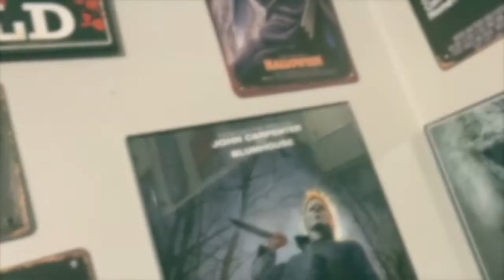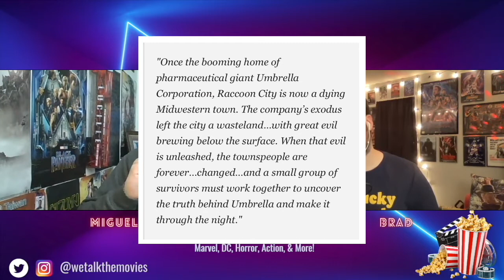Ep. 16 - Let's Talk Godzilla vs. Kong (Spoiler Review)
We've waited two years for this.

The Eighth Wonder of the World and the King of the Monsters have finally collided in a battle for the ages. We had the opportunity to watch Godzilla vs. Kong in all of it's giant, monster glory on the big screen, and it did NOT disappoint! In episode 16 of Let's Talk Movies, we're giving our spoiler review of Godzilla vs. Kong, talking what's next for Legendary's Monsterverse, and completely geeking out along the way. Be sure to stick around for some quick movie news at the end of the show!

Which Titan do YOU think won the battle!? Godzilla or King Kong?
Let’s Talk Movies – New episodes Mondays at 8pm EST! Now available in both audio AND video format on YouTube, Spotify, and wherever else you listen to podcasts.